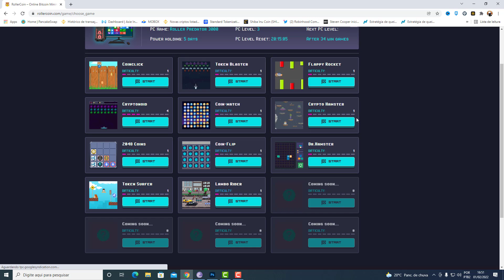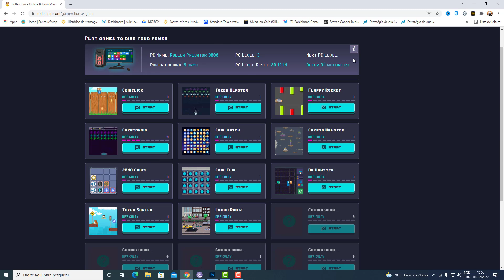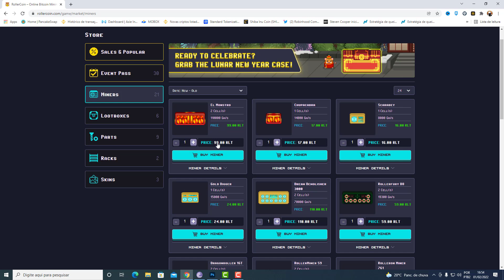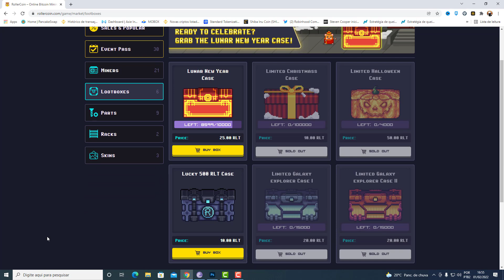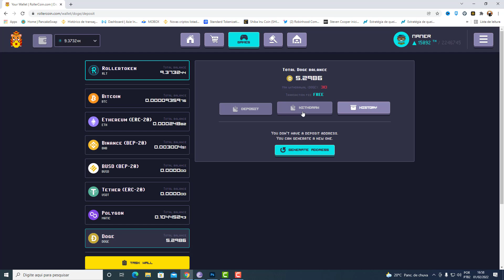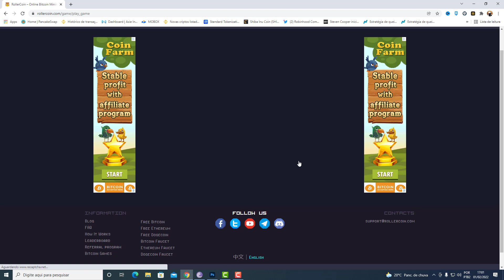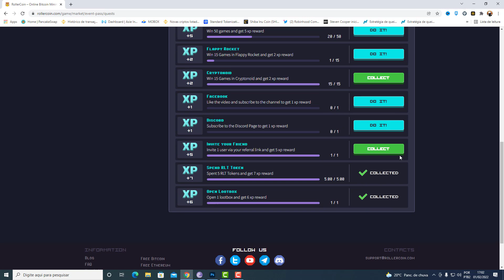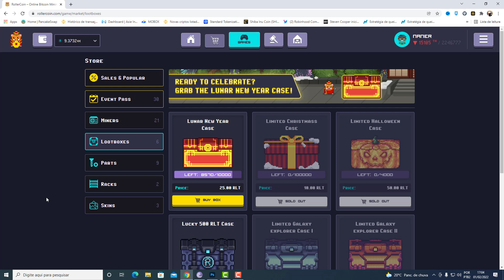ESTA MINERADORA GRÁTIS PAGA EM CRIPTOMOEDAS E TEM CAIXAS MISTERIOSSAS = ESTOU MINERANDO MUITO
VEJA MEUS VÍDEOS SOBRE BABY DOGECOIN

caixas misteriosas

criptomoedas
carrefour
baby dogecoin é fofo, mas com muita MORDIDA! $ Baby Doge é um token deflacionário projetado para se tornar mais escasso com o tempo. Todos os portadores do Baby Doge ganharão mais baby doge, que são automaticamente enviados p binance ara sua carteira, simplesmente segurando as moedas do Baby Doge em sua carteira. Observe a quantidade de baby doge crescer em sua carteira, pois os portadores de moedas baby doge recebem automaticamente uma taxa de 5% de cada transação que acontece na rede Baby Doge. shiba inu hoje, A comunidade recebe mais moedas baby doge com as taxas geradas a cada transação.
pancakeswap
bitcoiin
erro pancake swap
require manual gas limit.
mineradora grátis

bitcoin